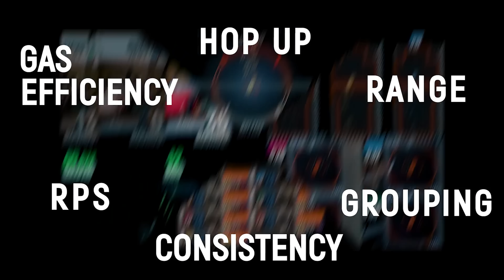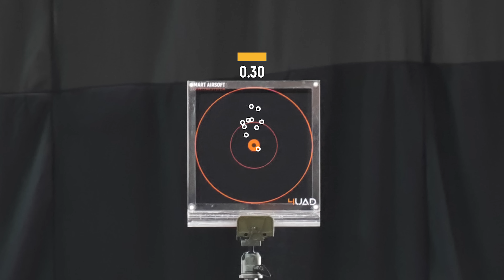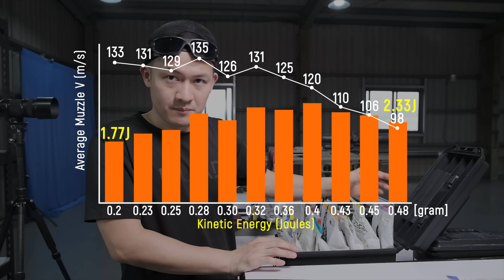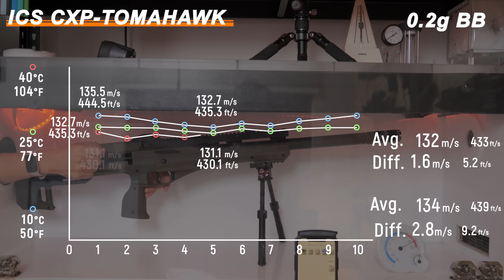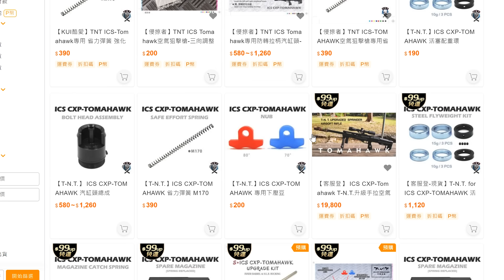ICS Tomahawk Sniper Rifle - 4UAD Grading System Challenge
If you like these videos, using【🤍Super Thanks】help and support more creations
如果喜歡這類的影片，請大大的用【🤍超級感謝】支持我們繼續創作👍🏻👍🏻

◤ English Subtitles
◤ 中文字幕 記得開~

For each of the test, here are the short cuts!
0:00 Cinematic opener / 開頭小電影
5:50 Intro /簡介
6:24 The Hop Up Test/上旋力測試
6:49 Different Types of Sniper Hop up / 不同類型的狙擊槍Hop up
8:15 How not to Jam your gun / 如何不卡彈
9:05 How to Adjust hop ups / Hop 如何調
9:43 Grouping Test / 集彈性測試
11:28 Energy Test/ 擊發焦耳量測試
14:06 The Range Test/射程測試
17:37 The Rate of Fire Test/連發測試
18:35 The Ergonomics of Sniper Rifles / 狙擊槍人體工學設計
20:57 The Consistency Test/初速穩定測試
22:23 Thermal expansion / 溫度氣體擴張
23:17 Modular Design/ 模組設計
24:20 The Final Score/總結
26:17 B-Roll/幕後花絮
27:23 Ending/結尾